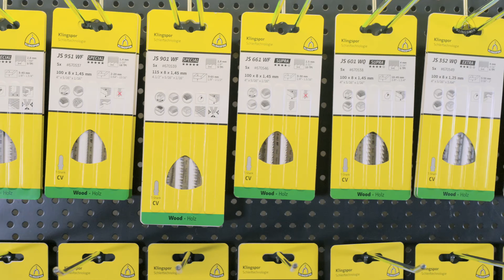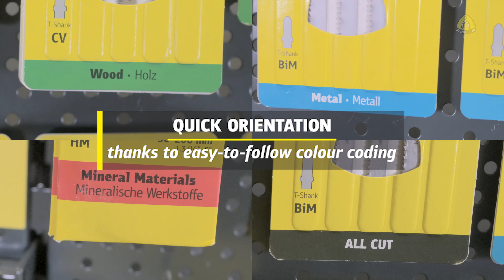❗ Introducing our CUTTING-EDGE saw blades! 🧰 | Klingspor EN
🛠 *Jigsaws and reciprocating saws are in constant use in many trades!* 🔨

Their application ranges from demolition to terrace construction and from installation to carpentry work.
A fast, clean cut is vital to producing professional and efficient work!
Klingspor’s new selection for saws therefore offers sawing solutions for a great number of materials and applications.